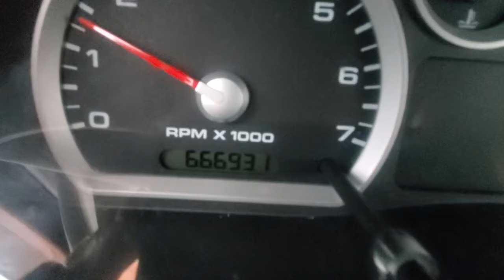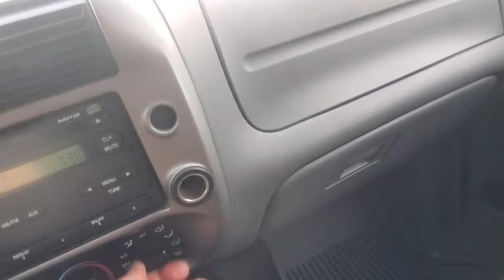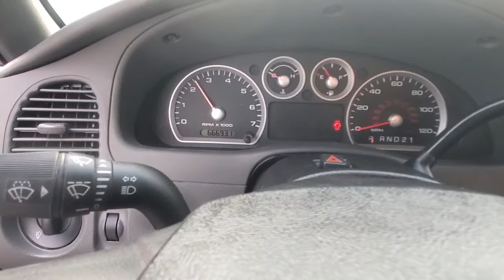2009 Ford Ranger FX4-4WD- Automatic- 66K miles- runs strong- very clean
Ask about our finance options
We offer warranties on all our inventory